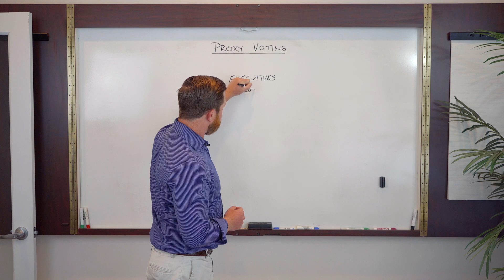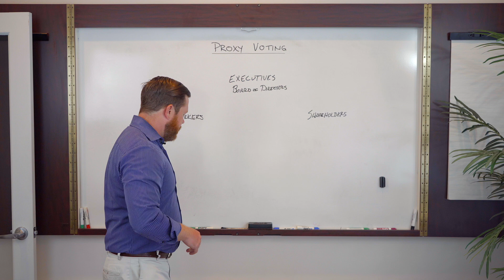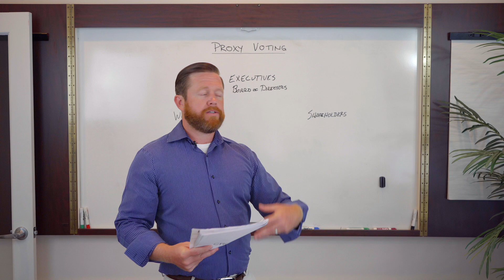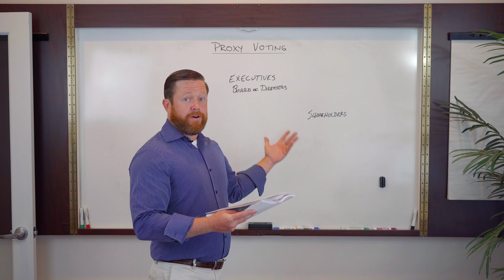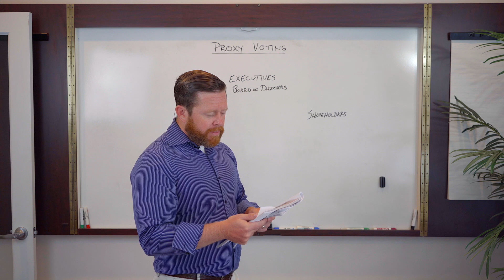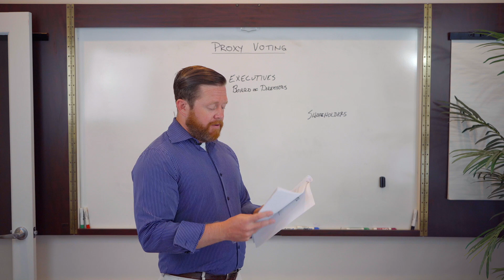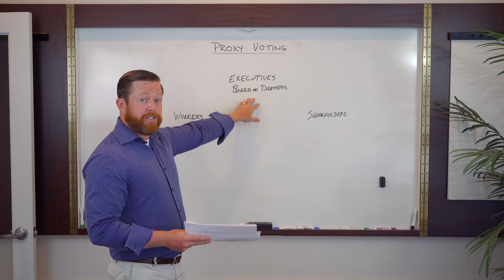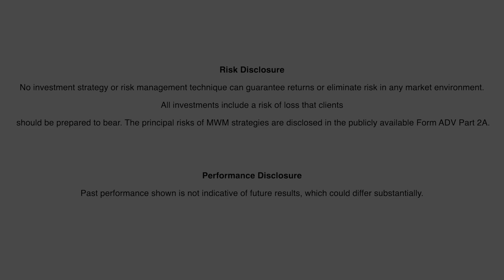Proxy Voting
It's easy to get angry at the President, Congress, Senators, and other elected positions, but are you ignoring another voting power you aren't exercising to have your voice heard?

Imagine if people would actually read and understand what they have the power to change and spread the word. Shouldn't "outrage culture" be all over this?